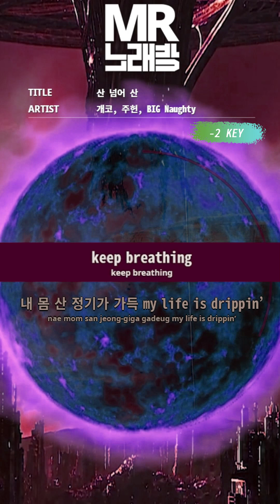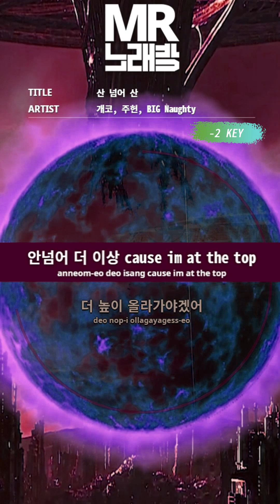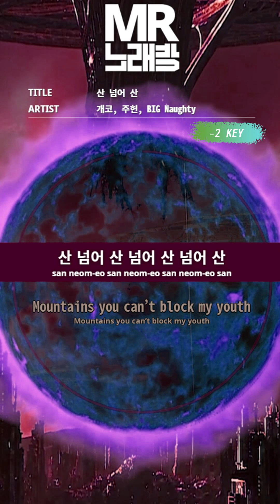[MR노래방ㆍ-2 key] 산 넘어 산(Prod. dress) - 개코, 주헌, 빅나티 (GAEKO, Jooheon, BIG Naughty)ㆍMR Karaoke